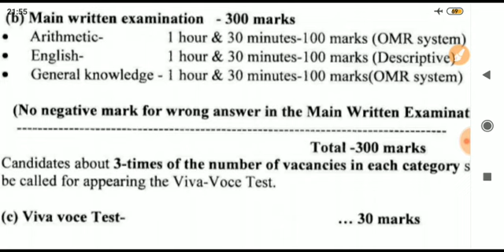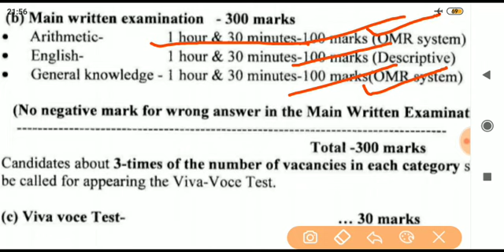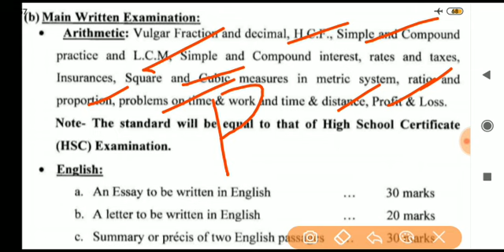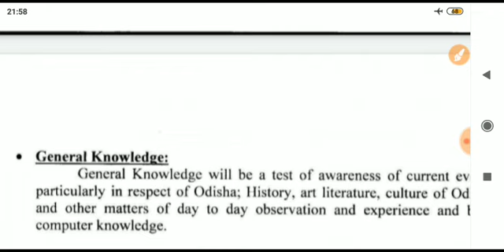OSSC ACTO MAIN EXAM DETAL SYLLABUS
Ossc declare the main exam date of ASSISTANT commercial tax officer

Detail syllabus